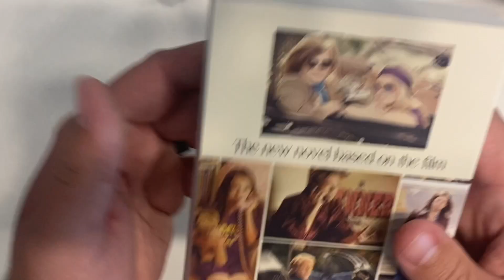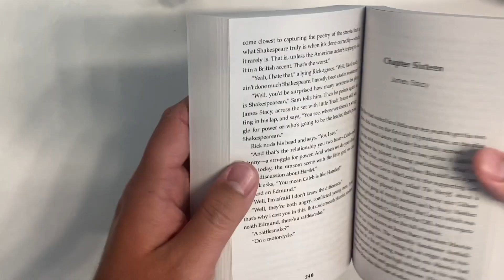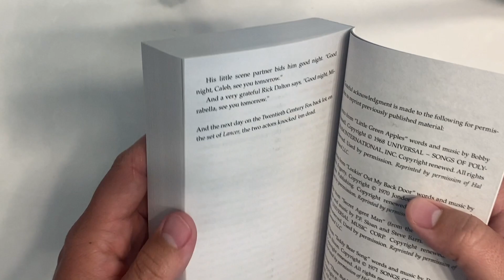Once Upon a Time In Hollywood: A Novel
Link to Purchase

My Home Theater Set-Up:

Yamaha Ceiling Speakers (2 pack)

BenQ HT2050A 1080P Projector

Dayton Audio 15" Subwoofer

Polk Tower Speakers

Polk Center Channel Speaker

Sony Receiver

Silver Ticket 135" Projector Screen